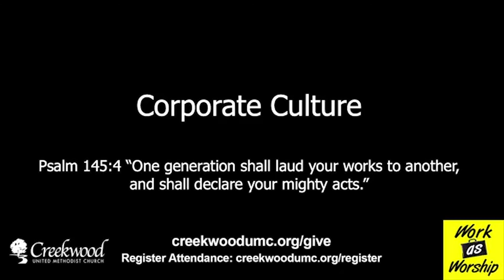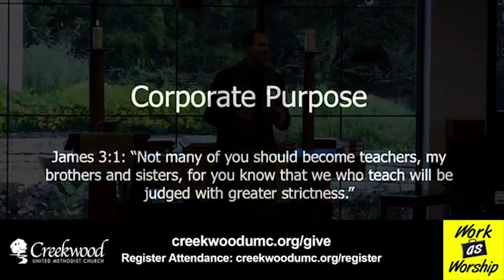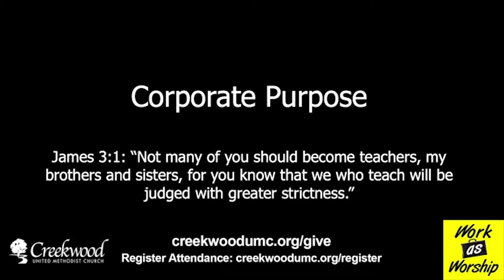Wise Investments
Part of the "Work As Worship" sermon series.
The scripture for today comes from Luke 14:25-33.
The original broadcast date: September 12, 2021